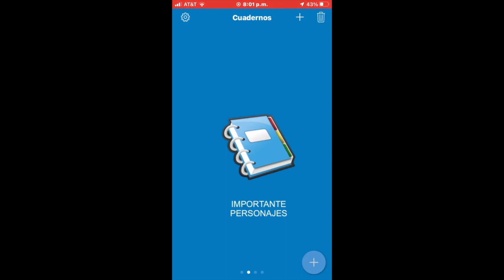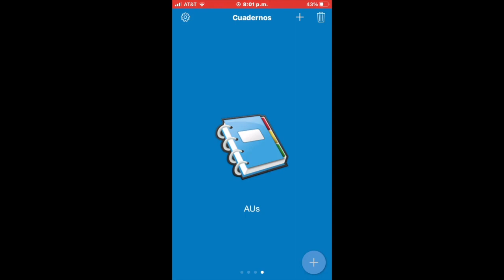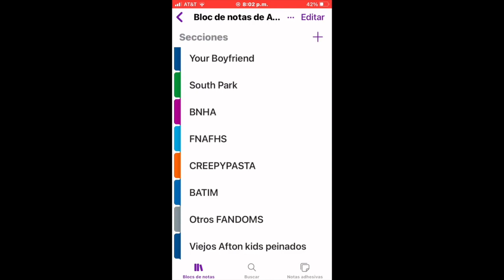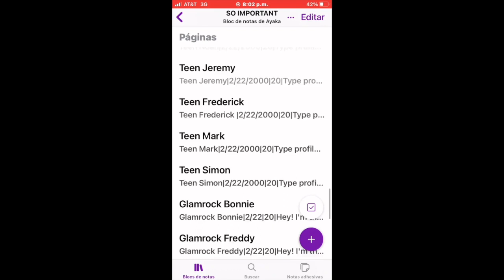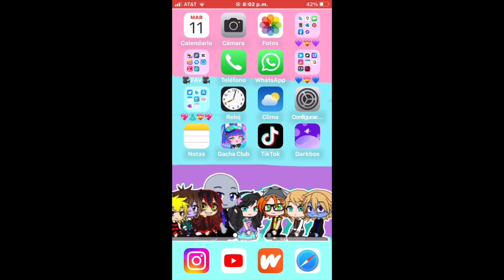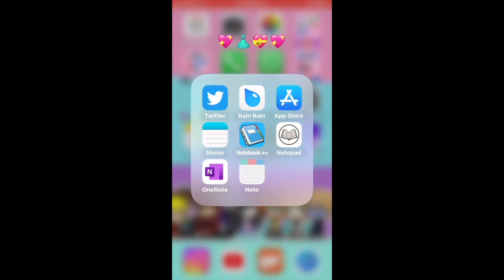Gacha Explicación - Como tengo tantos personajes